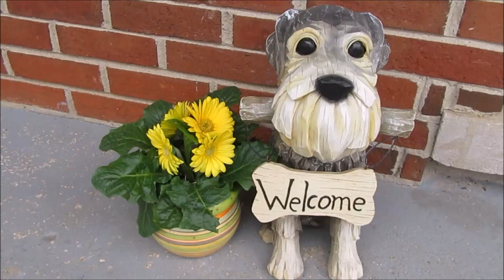Good News For Mozzie | Life With 6 Schnauzers